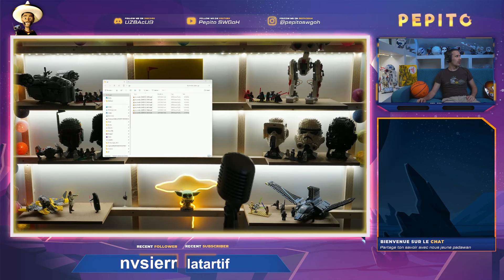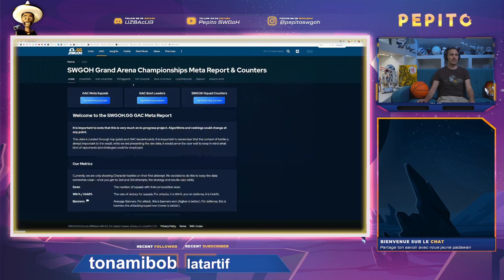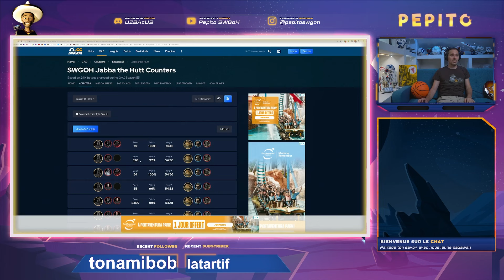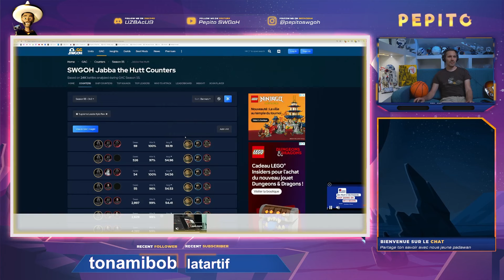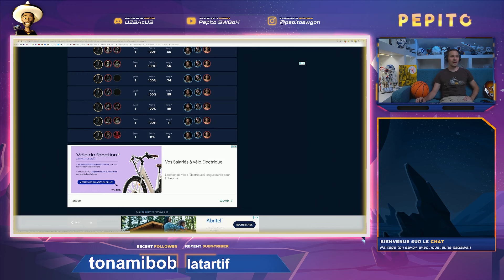Une défaite à cause d'un datacron ? Match à rebondissements.. | SWGOH FR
On affronte un énorme roster avec 60 DTC niveau 9, 15M de PG, que des R8, bref un gros morceau.

Mais a-t-on peur ??

🎁 + DE CONTENUS ? 🎁